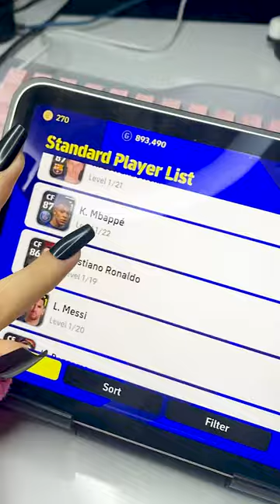اقوى مهاجم بالعالم في بيس موبايل لازم كل لاعب بيس يجيبه 🤯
مباريات اليوم
بيس صينية
pes 2023